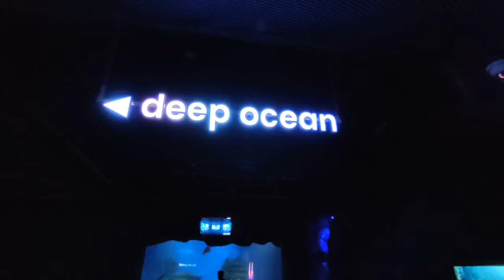Underwater Tunnel in the deep ocean | largest Aquarium in India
Underwater Tunnel in the deep ocean